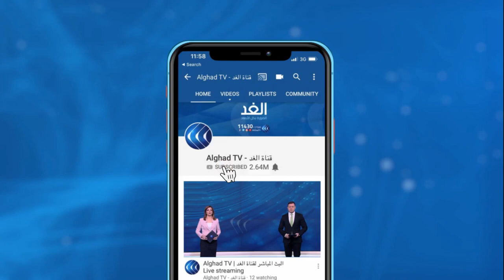عاجل | بايدن: سندعم التعليم وسنرفع عبء الديون عن المدارس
قال الرئيس الأمريكي جو بايدن، اليوم الأربعاء، إن إدارته الجديدة ستدعم التعليم، عبر رفع الأعباء والديون عن المدارس، مشيرإ إلى ضرورة توفير ما يقرب من  7 مليارات دولار في الجامعات والمدارس لتخفيف الأعباء. جاء ذلك خلال مؤتمر صحفي لبايدن في ولاية ديلاوير الأمريكية.